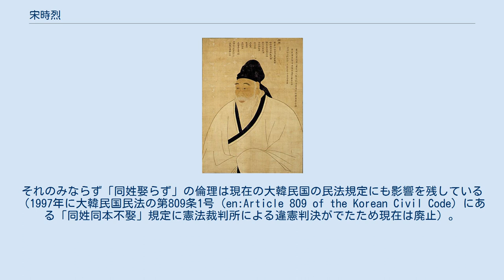宋時烈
宋 時烈（そう じれつ、송시열、1607年11月12日-1689年7月24日）は李氏朝鮮の政治家。
儒学者。
字は「英甫」、号は「尤庵」、「華陽洞主」。
「宋子」と尊称される。
孝宗のころから粛宗のころまで仕えた。
 忠清道沃川郡（現在の大田広域市）の生まれ。
1633年に科挙に合格し、官界入り。
仁祖の第2王子、鳳林大君の師傅（守役）となった。
3年後の1636年翌年の1637年の丙子の乱においては、大義名分論を唱え明朝に協力し清朝に対しては北伐するよう主張した。
この役による王位継承争いの結果が第2王子の守役に過ぎなかった彼の将来を決定づけた。
仁祖王の子、昭顕世子は乱に朝鮮が敗北した結果、清朝に人質として差し出され満州に抑留された。
昭顕世子は帰国後に、親清的で西洋文明に感化された彼を疎んだ仁祖王によって毒殺され、代わりに弟の鳳林大君が新たに世子となった。
 1649年鳳林大君が孝宗王として即位すると、王の守役だった宋時烈も政権で頭角を現し以後、影響力を増大させていくことになる。
 しかし、1668年の右議政、1673年の左議政に任官してのち野に下った。
その後は、郷里に隠遁と「王による招聘」（敦召）による再出仕を繰り返し、政権での西人、老論の巨頭として党争に重要な位置にいた。
隠遁の最中でも儒学者たちが彼の庵に押しかけ「山岳政治」「山林宰相」としてその実力をしめした。
 粛宗治下の1689年、南人派の唱える禧嬪張氏所生の王子・昀への元子（王位継承順位第1位）冊立に西人派のイデオローグとして反対したため、済州島に流されることになった（己巳換局）が、その途中で死を賜った。
 宋時烈は朱子学の熱心な原理主義者であり、大義名分論で清朝の明朝侵入を批判し、清朝への北伐を主張した。
また李滉の学説を退けるなど朱子学の自由な研究を否定した。
 1669年、宋時烈は儒教の倫理を推し進め、同姓での結婚を不倫として厳禁するように建議した。
 これは同姓かつ同じ本貫の者同士の結婚を禁止したもので「同姓同本不娶」と呼ばれるものである。
この結果、同姓同本の男女は結婚は認められず、生まれた子どもは私生児の扱いを受けることになった。
 この制度の導入に伴い身分間の貴賤結婚も避けられるようになった。
 このような身分制度の固定は朝鮮王朝滅亡まで継続することになった。
それのみならず「同姓娶らず」の倫理は現在の大韓民国の民法規定にも影響を残している（1997年に大韓民国民法の第809条1号（en:Article 809 of the Korean Civil Code）にある「同姓同本不娶」規定に憲法裁判所による違憲判決がでたため現在は廃止）。
 肖像画『宋時烈像』（画像参照、（1778年ごろ製作、韓国国立中央博物館所蔵））は大韓民国国宝239号（1987年12月26日指定）に指定されている。